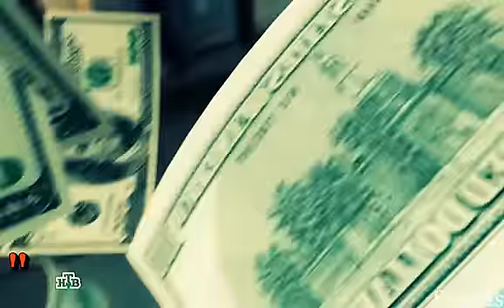Карпов:Одинокий волк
По сериалу Карпов.